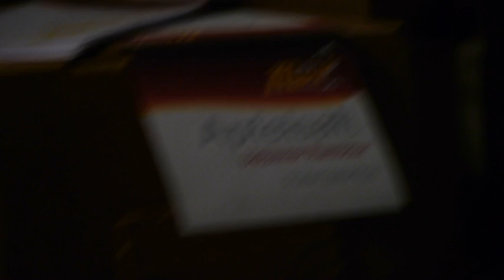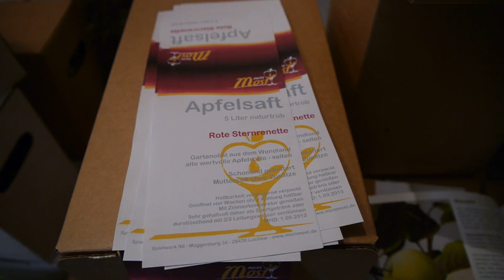Die Saftgalerie in Müggenburg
Jörg Knaak, hat einen eigenen Saftladen. Er mostet Säfte aus dem eigenen Obst. Menschen aus der Region fahren regelmässig im Herbst nach Müggenburg, bringen Äpfel, Birnen und Holunder. Im Winter ist dann die Zeit, den gelagerten Saft zu kosten.